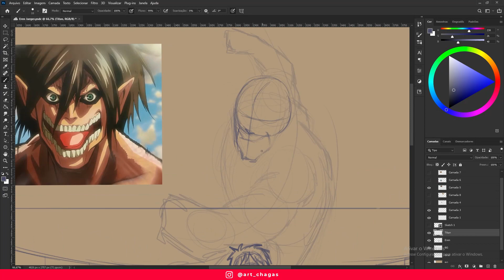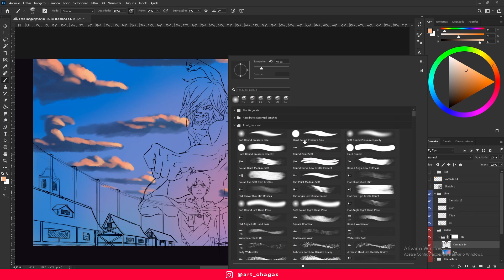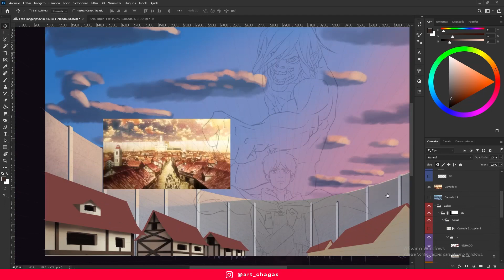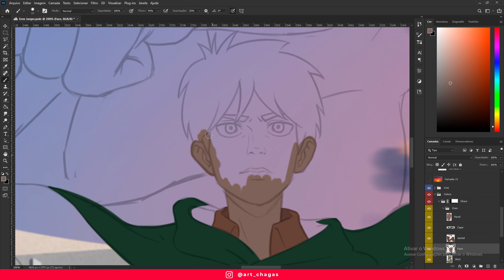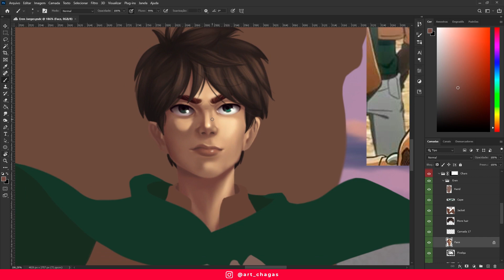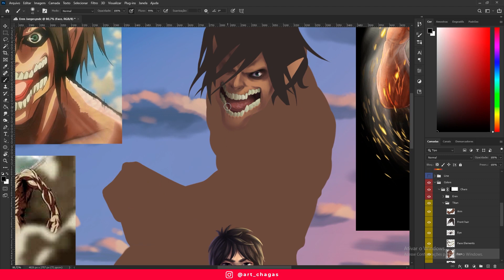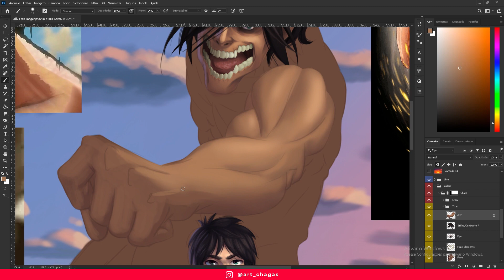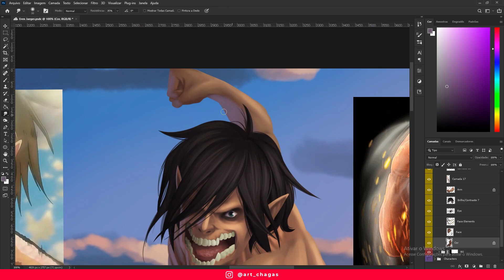Como o EREN se tornou TITAN? - Desenhando Eren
Como Eren se transformou em Titan? Como ele conseguiu esse poder?
Por mais que já tenha sido revelado no anime, continua sendo uma questão que deixa muitos fãs em dúvida. Por isso resolvi colocar tudo que já sabemos em ordem cronológica e contar de forma fácil pra você. Enquanto conto tudo, fiz um desenho no Adobe Photoshop.